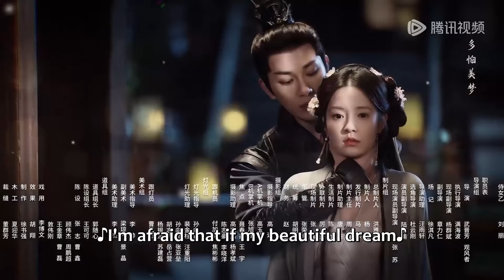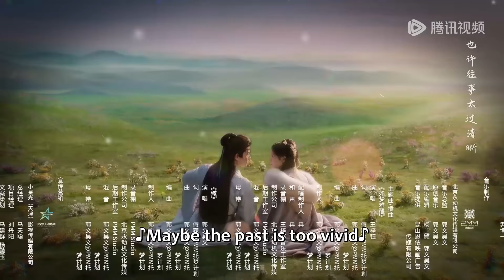FULL【花颜劫 Fate of Beauty】EP06-10 | 落难千金换脸复仇，与将门兄弟虐恋纠葛！| 主演：张楚寒、赵奂然、严子贤 | ENG SUB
本剧讲述了女主角夏安乐儿年少时期家族被未婚夫肖晔霆诬陷惨遭覆灭，多年筹备后为家族恢复名誉，不得不忍辱负重隐姓埋名接近仇人，在寻找证据的过程中被肖慕然所赏识，三人之间的爱恨情仇因为爱而化解，最终彼此守护，不仅携手洗清冤屈，还放下仇恨，重拾自我，追寻到真爱的故事。
☞主演：张楚寒 赵奂然 严子贤